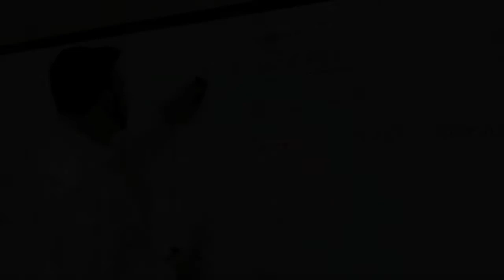Hebrew Prefix Review Trailer HL31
We will review the 11 letters of the 22 Hebrew consonants of the Alef-Bet that are used as prefixes attached to a word. This is taught by Rabbi Brian [Baron - "Son of Strength"] Bileci at Simchat Yeshua Messianic Congregation, in San Jacinto, Ca. The website is simchatyeshua.com under teaching tab.